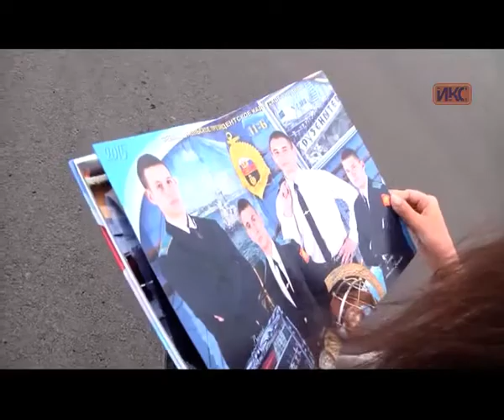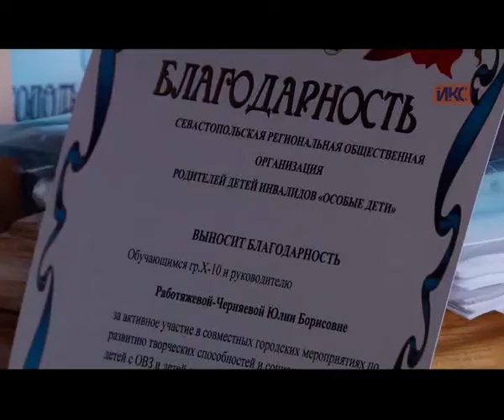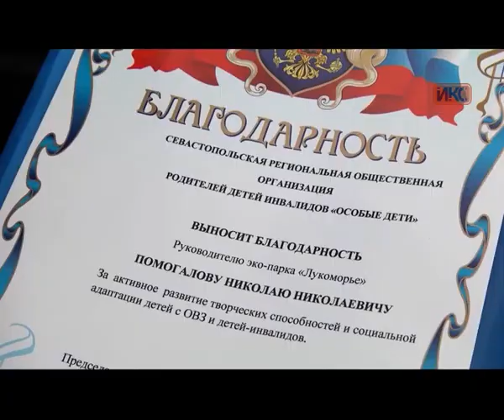Выпуск новостей от 20 июня (17:00)